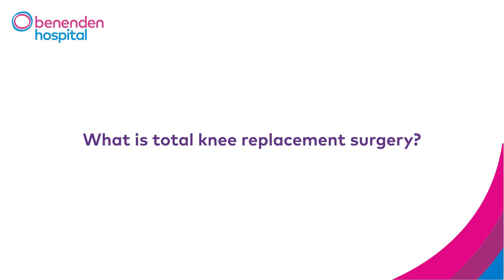What is total knee replacement surgery?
Consultant Trauma and Orthopaedic Surgeon, Mr. Matthew Oliver, provides insights into total knee replacement surgery, including what it involves and the situations that may lead to needing the procedure.

He also discusses key factors to consider when deciding whether it's time to consult a specialist about knee replacement surgery.